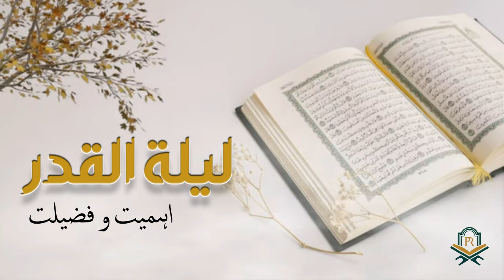Lailatul Qadar ki Fazilat | How to Spend Laylatul Qadr [Shab e Qadr]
The mission of this channel is to convey the message of Peace to all the people around the globe. And how to live peaceful life۔ And how to escape from hell and take the path to paradise۔